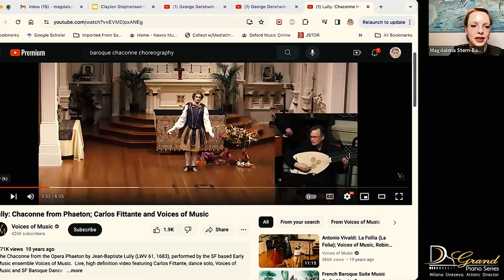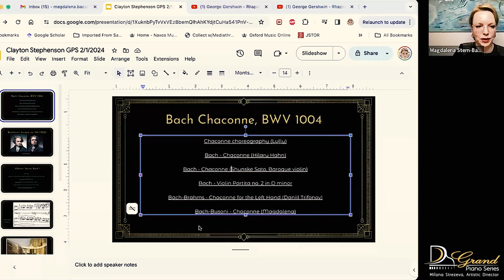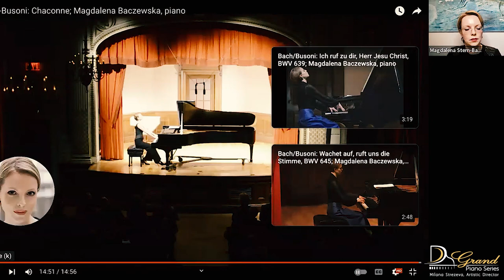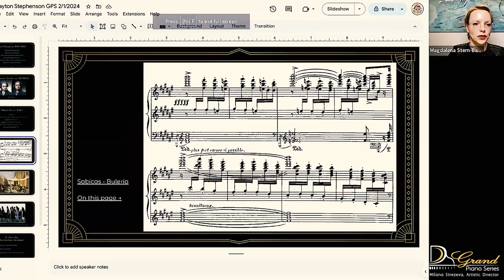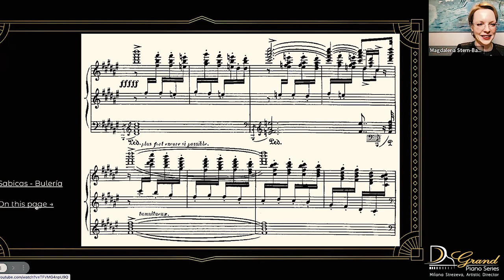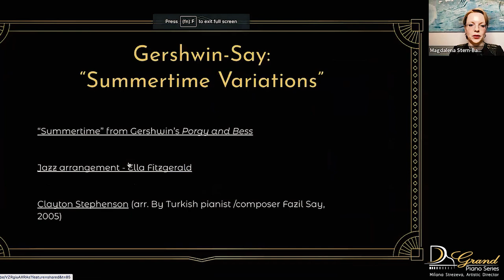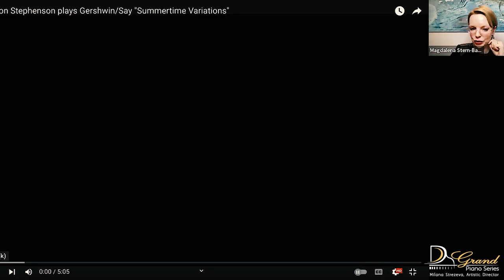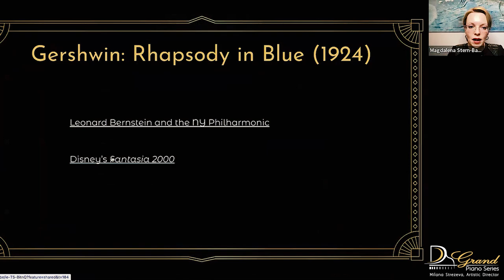Magdalena Baczewska: Pre-concert talk, Clayton Stephenson Program of 02-08-2024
Join Magdalena Baczewska for an enlightening pre-concert talk, as she sits down with Konstantin Soukhovsteki to delve into Clayton Stephenson's stunning program from February 8, 2024. Immerse yourself in a musical journey that spans the intricate Bach-Busoni Chaconne, the emotionally provocative Beethoven Op. 109, the vivid textures of Albeniz's Iberia Book 1, and the sheer brilliancy of Gershwin with 'Summertime' and 'Rhapsody in Blue.'
Whether you're a seasoned classical music aficionado or new to the genre, this talk offers rich insights into Clayton Stephenson's repertoire, providing context and appreciation for each piece performed. Don't miss Magdalena Baczewska's expert perspectives and Konstantin Soukhovsteki's in-depth questions that enhance your concert-going experience.
Featured Pieces in the Talk:
Bach-Busoni Chaconne
Beethoven Op. 109
Albeniz Iberia Book 1
Gershwin's 'Summertime'
Gershwin's 'Rhapsody in Blue'
If this enthralling conversation piqued your interest, then you're in luck! Click below to explore more about Magdalena Baczewska, Clayton Stephenson, and Konstantin Soukhovsteki, and their contributions to the world of classical music.
Your engagement helps more viewers discover and enjoy this rich discussion. For the full concert experience, click through and witness Clayton Stephenson's virtuosic performance, accompanied by the insights you've garnered here. Prepare to be transformed by the power and beauty of classical music!

Clayton Stephenson
in collaboration with The Gilmore and The Cliburn
Thursday, February 8 @ 7:30 PM
St. Leo Auditorium
28290 Beaumont Rd.